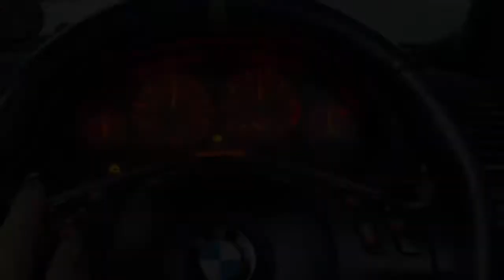Drive Home With Me Preview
After a looooong day in work, drive home with me in my Supercharged BMW M3. Quiet roads, cool dense air, gets the VF supercharger spooling up! Multi camera angle, lots of pedal views, will you be my passenger?
Love Kay xXx